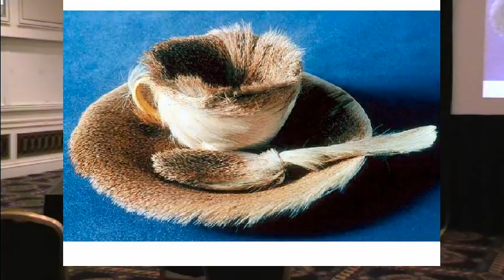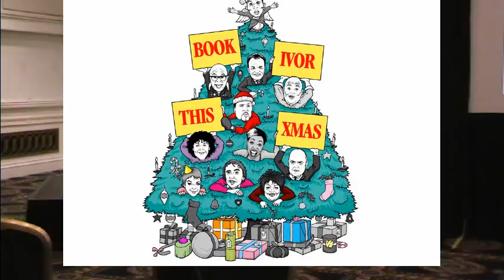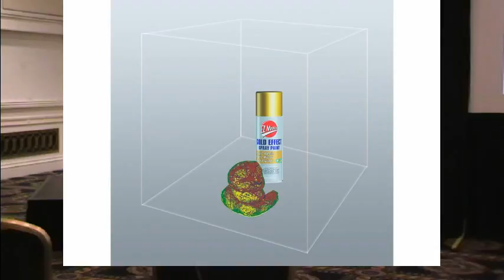Ivor Tymchak at BettaKultcha Bradford 3